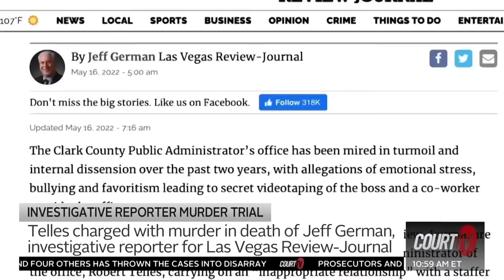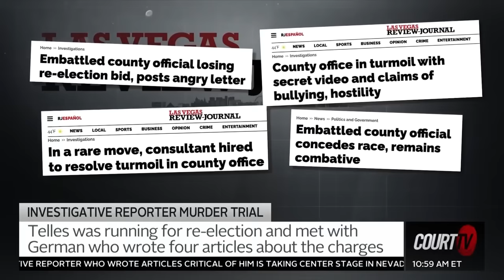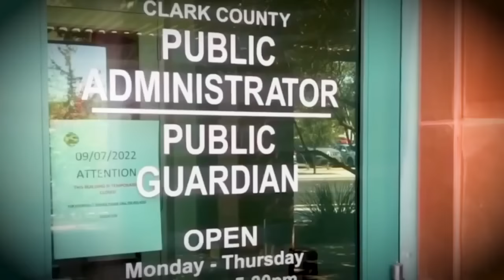Robert Telles Jail Interview: Investigative Reporter Murder Trial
"I'm here wrongfully and I'm gonna prove it." Murder defendant Robert Telles did not hold back in a jailhouse interview and says "I didn't kill Mr. German." Telles spoke when he was representing himself and talked about the evidence that he says clears him of murder.

Catch up on NV.